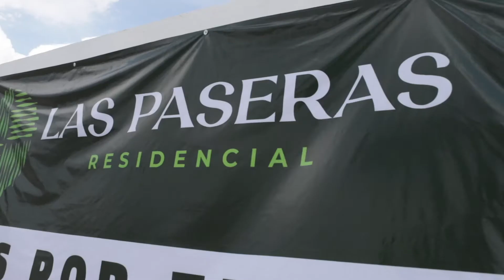Inauguración de las Paseras Residencial